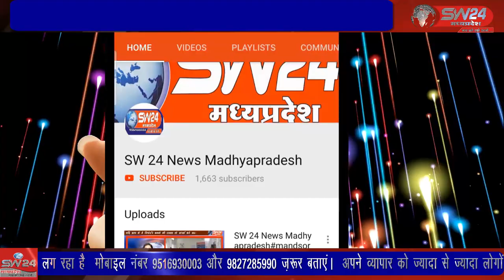SW 24 News Madhyapradesh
औद्योगिक क्षेत्र के सेक्टर एक में महू नीमच रोड और सर्विस रोड बन रहा है जो ट्रैफिक के लिए रोड़ा बन गया है। यहां आए दिन कई किलोमीटर तक लंबा ट्रैफिक जाम हो जाता है। सुबह और शाम के वक्त यहां अच्छा खासा लंबा जाम प्रतिदिन लगा रहता है। पीथमपुर से संजय सोनगरा की रिपोर्ट